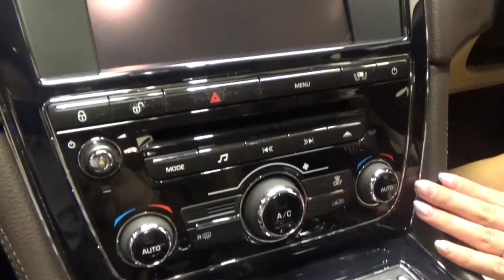【車両紹介】2010年 Jaguar XJ ジャガー ラグジュアリー ポラリスホワイト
Marriot Marquis tokyo

人気の5.0L　2010年 ジャガーXJラグジュアリー　ポラリスホワイトのご紹介です。

★2010年 ジャガーXJラグジュアリー　ポラリスホワイト のご案内です！★

ジャガーXJより、これからの季節にぴったりのボディカラーが入庫いたしました！
ベースグレードでありながら、
サンルーフ、メモリー付パワーシート、シートヒーター、リヤサンシェード付など、装備も申し分ありません！
優しいベージュカラーのレザーが、快適なドライビングを優しくサポートしてくれることでしょう。

ポラリスホワイト／ベージュレザー
サンルーフ
純正ナビ、地デジ
メモリー付パワーシート

ETC

お車についての相談や、価格、納期については、